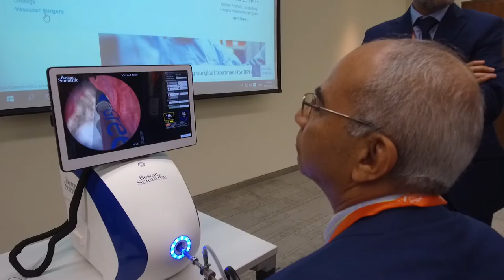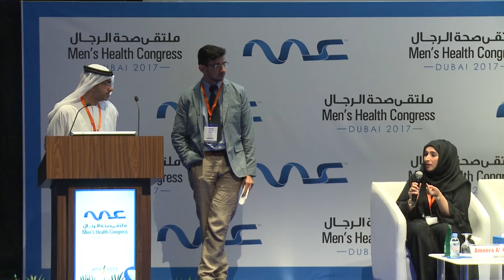Men's Health Congress 2017